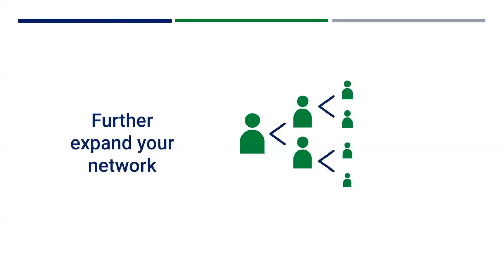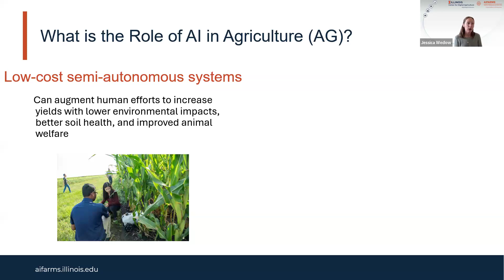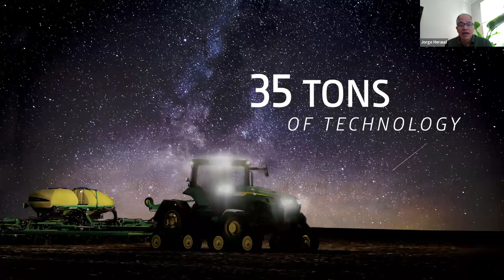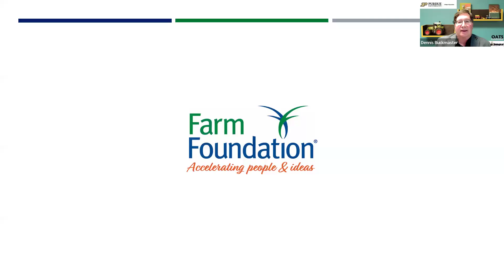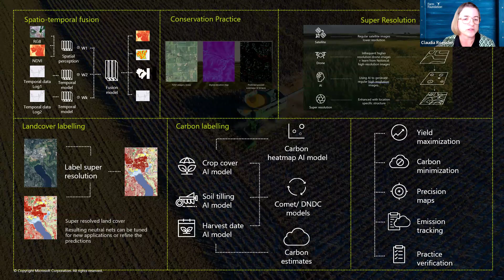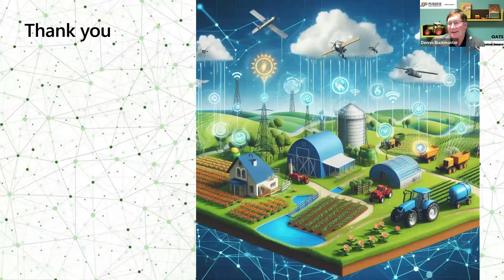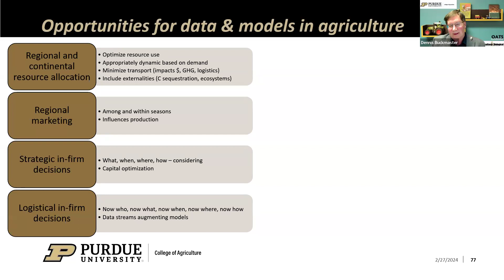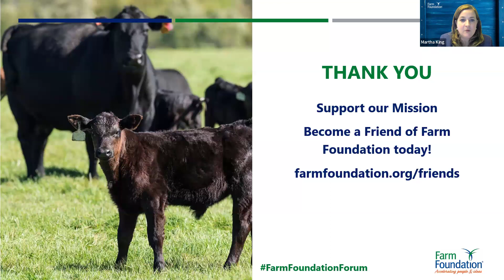Feb. 2024 Forum, Seeds of Change: Exploring AI Solutions for Agriculture Today and Tomorrow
The February 2024 Farm Foundation® Forum, Seeds of Change: Exploring AI Solutions for Agriculture Today and Tomorrow, explores the cutting-edge intersection of artificial intelligence and agriculture. AI technologies are revolutionizing modern farming practices. Discover how AI is reshaping the landscape of agriculture, from precision farming and crop management to sustainable practices and increased productivity. Learn about real-world success stories and gain insights into the tangible benefits that AI is bringing to farms across the globe.

Moderator:
Dennis Buckmaster, Ph.D.
Professor, Agricultural & Biological Engineering; Dean’s Fellow for Digital Agriculture, Purdue University

Panelists:
Jorge Heraud
Vice President, Automation and Autonomy, John Deere

Claudia Rössler
Director, Agriculture in Microsoft’s Cloud for Industry Engineering Team, and Azure Data Manager, Microsoft

Jessica Wedow, Ph.D.
Executive Director, AI for Future Agricultural Resilience, Management, and Sustainability (AIFARMS), University of Illinois